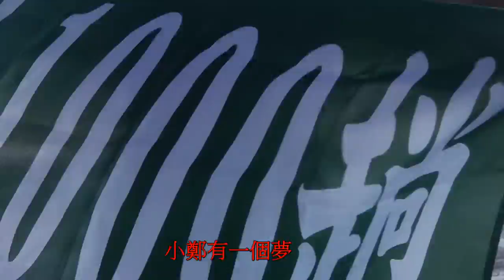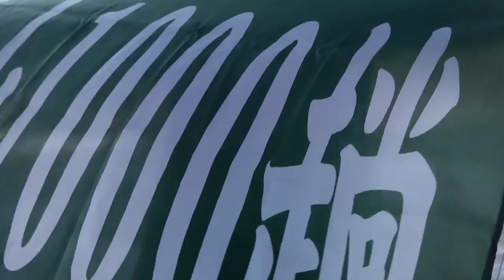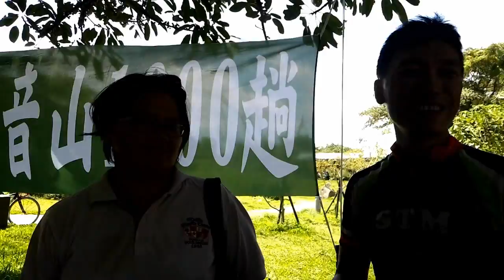小鄭觀音山1000趟的故事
小鄭有一個夢，有一個執著，夢與執著幫助自己變強，
也曾助小鄭2013雙北經典賽封王，女王的叮嚀催促
許是成功的秘密武器，只要有毅力，絕對都會成功